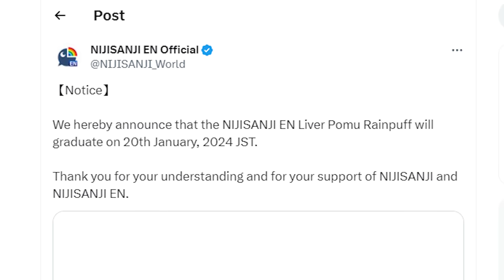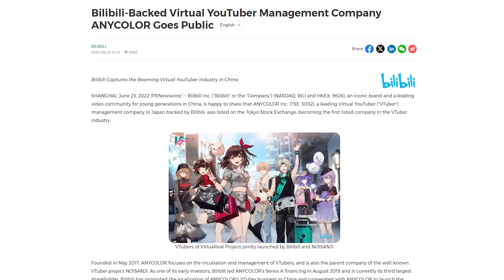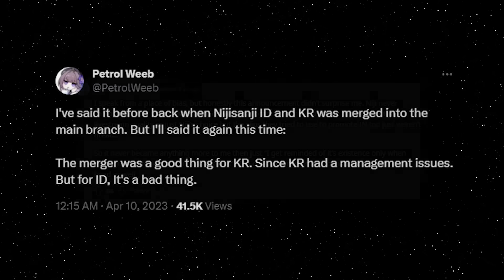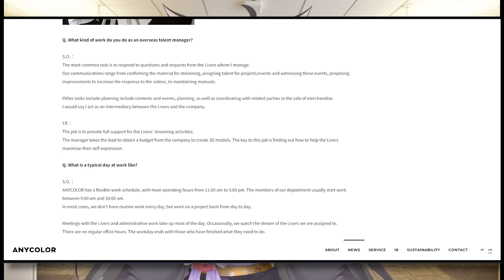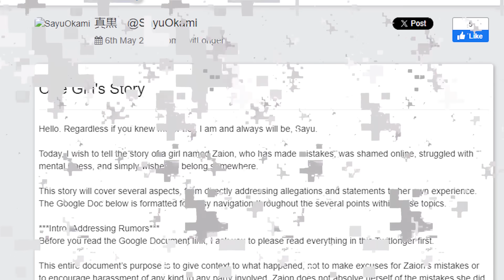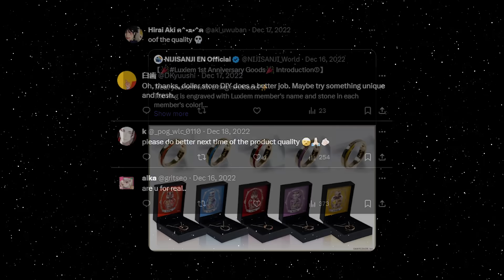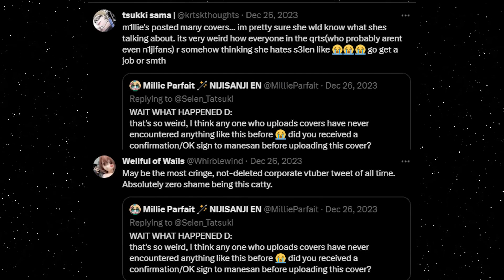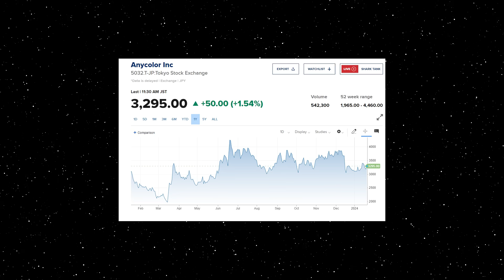How Nijisanji Destroyed their Reputation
Let's keep it respectful in the comment section no insults/slurs of any kind will be tolerated. Do not harass anyone or any of the people mentioned in the video.

Nijisanji, a trailblazer in their domain for over six years, has achieved significant milestones. However, a discernible shift in public sentiment is now apparent, marked by increased backlash and controversies. In today's video, we delve into the specific actions that have played a role in their perceived reputational decline.

Ft. @parrot4chan @lycorisbanashi @EliszaKitsune

Chapters:
00:00 - 02:26 Intro
02:26 - 04:04 CEO of Nijisanji
04:04 - 04:25 Founding of the Company
04:25 - 06:05 Rapid Expansion
06:05 - 06:53 Nijisanji India
06:53 - 08:16 Expansion on the English market
08:16 - 09:39 Shotgun Approach vs Cultivated Approach
09:39 - 11:21 Nijisanji ID & KR
11:21 - 15:30 Nijisanji ID & Myka
15:30 - 17:40 AR Live Concert Cancellation
17:40 - 17:52 NijiFes 2022 Cancellation
17:52 - 21:45  Zaion Termination
21:45 - 23:04 Silver Play Button
23:04 - 23:54 Kyo
23:54 - 25:46 Merch Quality & Merch Cut
25:46 - 26:39 Mysta & Nina Graduations
26:39 - 33:45 Selen
33:45 - 36:15 Nijisanji JP & Company Health

Hey there, I'm Rima Evenstar, your friendly fox girl VTuber! Join me on exciting deep dives into the world of VTubers and all things trending online. From exploring the latest sensations to uncovering hidden gems, my channel is your go-to source for captivating content. As a primary commentary channel, I specialize in creating video essays and deep dives on all things anime and VTuber-related. Expect insightful analysis,mixed with  touch of humor(sometimes i’m funny) as we unravel the internet's most intriguing stories.Used to play competitive games, but now just your regular full-time waifu enjoyer.